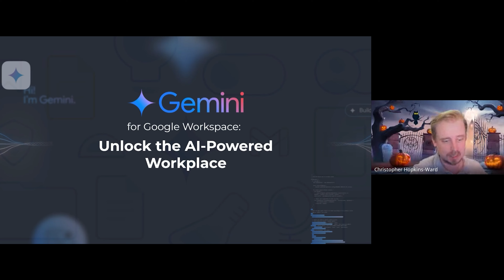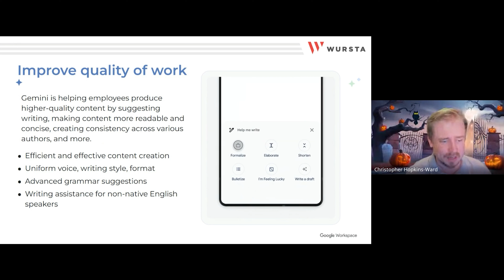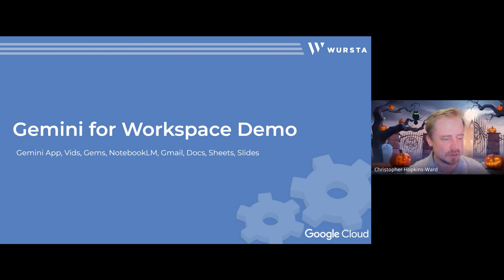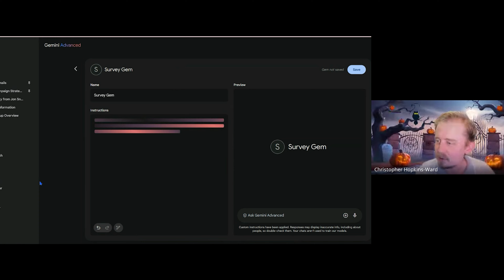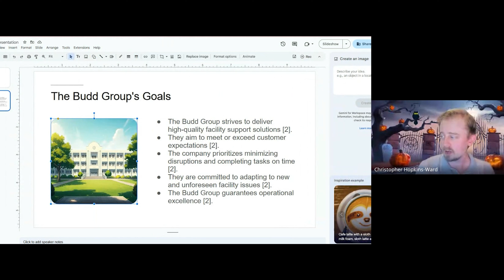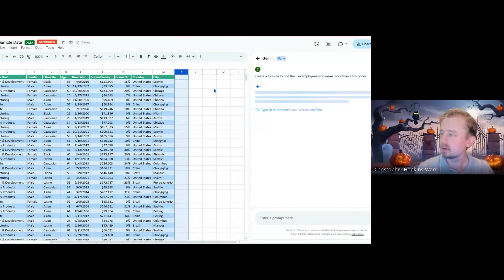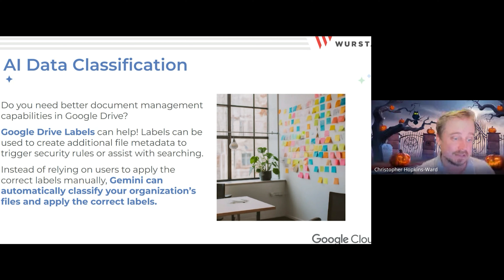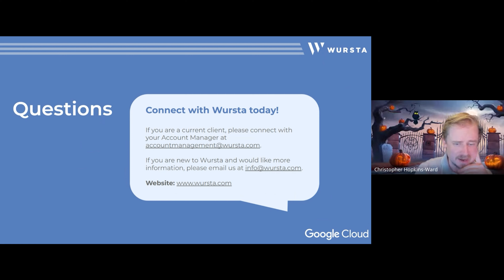Gemini for Google Workspace: Unlock the AI-Powered Workplace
In today's AI-focused workplace, Google Workspace's Gemini unlocks new productivity and automation potentials. Check out our webinar, "Gemini for Google Workspace: Unlock the AI-Powered Workplace," where we delve into the latest features transforming collaboration and workflow efficiency.

Key Highlights:

• Gemini Overview by Wursta: Discover Gemini's integration in Google Workspace, from Docs to Gmail, and how it simplifies tasks like auto-summarization, data labeling, and advanced email response generation.
• Experience a live demo of its groundbreaking features, including the latest advancements in AI-powered image generation, effortless file uploads, Gems, Google Vids, NotebookLM, and seamless integration with Google Calendar and Chat.
• Real-World Use Cases with Chris from Budd Group: Learn how Budd Group leverages Gemini for everything from customer service enhancement to streamlined project management.

Don’t miss this deep dive into Gemini's capabilities and see how AI-driven tools can empower your team to focus on impactful, high-value work.

Chapters
00:00:00: Introduction and Welcome
00:00:13: Speaker Introductions (Chris, Lead Gemini Trainer)
00:05:23: Recent Updates in Gemini
00:08:20: Time-Saving and Quality Improvement Benefits of Gemini
00:09:08: Language Support and Prompting in Gemini
00:10:37: Privacy and Security in Gemini
00:13:07: Introduction to Notebook LM
00:15:20: Gemini Demo
00:20:34: Introduction to Gems and Mini AI Agents
00:25:05: Gemini in Google Workspace Apps and Side Panel
00:30:57: Creating Videos with Google Vids
00:33:38: Q&A with Chris Kelter of Budd Group
00:43:00: Data Security and Privacy in Gemini
00:45:02: AI Data Classification and DLP Rules
00:45:25: Gemini Pricing and Transformation Packages
00:47:18: Professional Services Offered by Wursta
00:48:48: Resources for Further Learning: Prompting Guide, YouTube Videos
00:51:17: HIPAA Compliance and Gemini
00:51:38: Conclusion and Contact Information